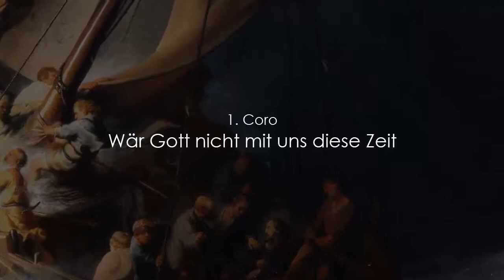J. S. Bach – Cantata BWV 14. (Movts. 1, 5)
Wär Gott nicht mit uns diese Zeit
(Si Dios no estuviera con nosotros en este tiempo)

Chorus Musicus Köln
Das Neue Orchester
Christoph Spering
(Lutherkantaten)

1. Coro: Wär Gott nicht mit uns diese Zeit
5. Coral: Gott Lob und Dank, der nicht zugab

La Cantata fue interpretada por primera vez en Leipzig el 30 de enero de 1735. Es una de las últimas cantatas de iglesia conservadas de Bach.
El texto de la cantata está basado en un himno de tres estrofas de Martín Lutero, una paráfrasis del Salmo 124, publicado en el himnario Eyn geystlich Gesangk Buchleyn de 1524 de Johann Walter.
El mensaje del texto exhorta a confiar en Dios: sin su ayuda estaríamos perdidos (si Dios no estuviera con nosotros, con certeza hubiéramos desesperado). Del mismo modo, la relación con el Evangelio del Domingo, "Jesús, apacigua la tormenta", es evidente: sólo la protección de Dios puede librarnos del desastre
En el coro inicial Bach no usa la forma concertante habitual sino que compone un coro en forma de motete, consiguiendo una obra única en su género. La complejidad armónica y contrapuntística que exhibe el maestro solo tiene quizá un paralelo en el coro inicial de la cantata BWV 80.

1. Coro
Si Dios no estuviera con nosotros,
-así ha de decir Israel-:
con certeza hubiéramos desesperado,
pues no somos sino un pobre pueblo
tan escarnecido por los hombres
que todos nos han perseguido.

5. Coral
Gracias y alabanza a Dios, que no permitió
que su boca nos atrapara.
Como ave que escapa del lazo
nuestra alma se ha liberado:
el lazo se ha roto y somos libres;
el nombre del Señor está con nosotros,
el del Dios de Cielo y Tierra.

Imágenes: Rembrandt - La tormenta en el mar de Galilea (paradero desconocido)